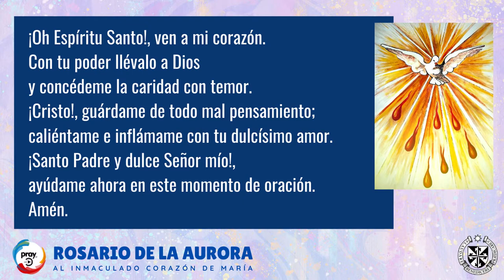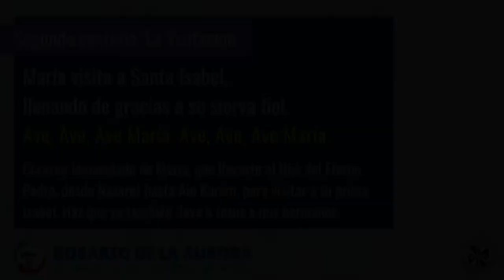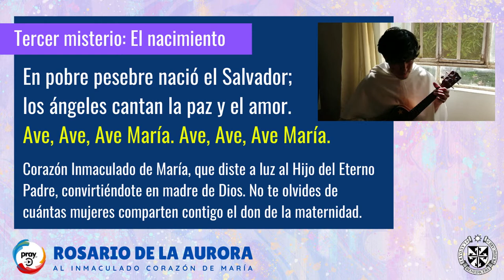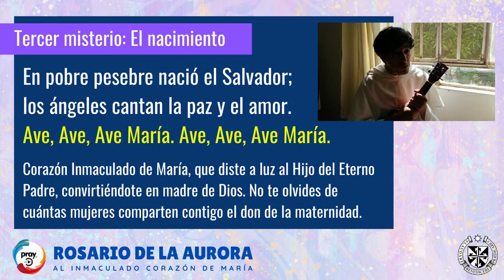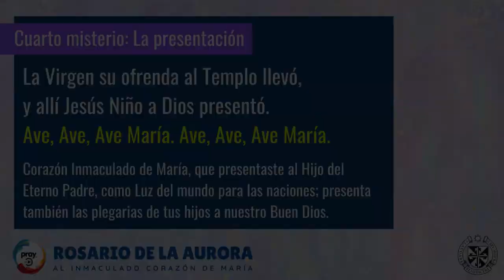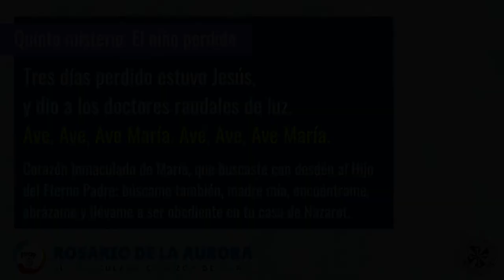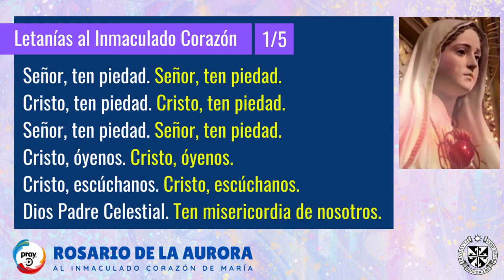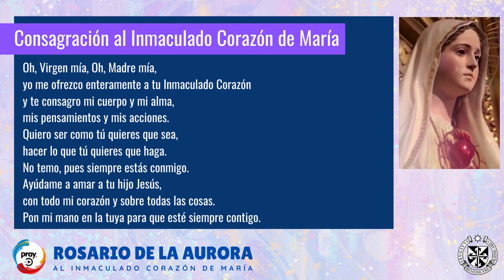Rosario de la aurora | Al Inmaculado Corazón de María